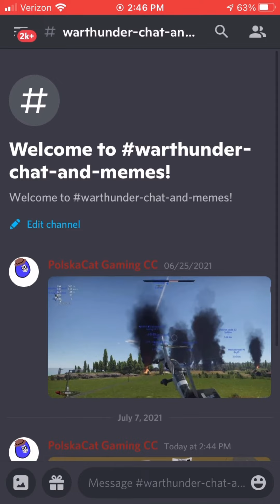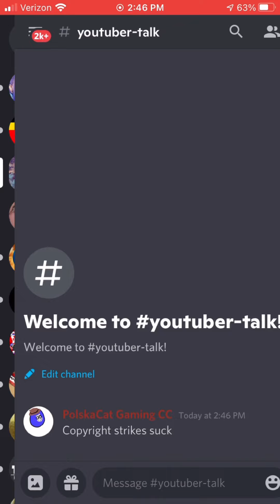Please join the Discord